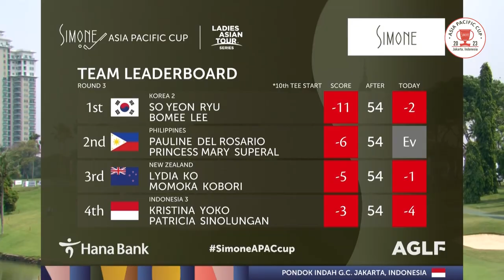Soyeon Ryu & Bomee Lee | Korea Team2 Winning Highlights | FR | Simone APAC Cup | 2022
Check out the So Yeon Ryu and Bomee Lee shots from Asia Pacific Golf Platform,

for complete coverage along with all the schedule